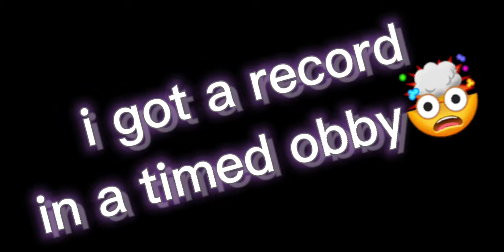i got an record in a timed obby🤯🤯🤯 (roblox)